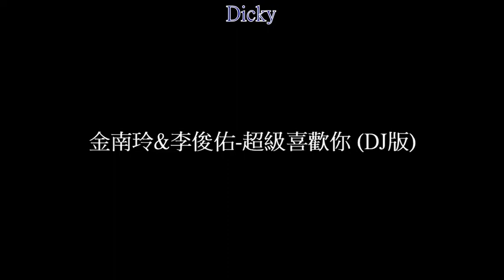金南玲&李俊佑-超級喜歡你 (DJ版)